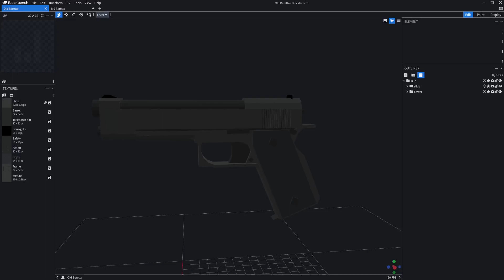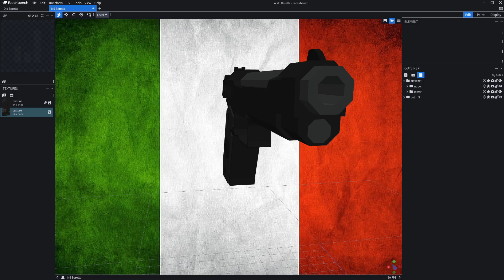Funny noodle gun